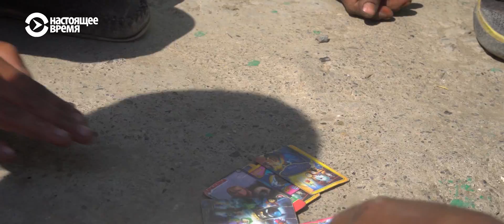Забытый народ люли | АЗИЯ 360°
Их можно встретить в любом городе Центральной Азии. Обычно их называют цыганами из-за внешнего сходства и рода занятий. Речь идет о древнем центральноазиатском народе люли, чья жизнь окутана мифами и загадками. Программа снята в Узбекистане и в Кыргызстане.

Друзья, все документальные фильмы и авторские передачи неновостной направленности нашего канала НАСТОЯЩЕЕ ВРЕМЯ будут размещаться здесь, на отдельном канале НАСТОЯЩЕЕ ВРЕМЯ.ДОК.